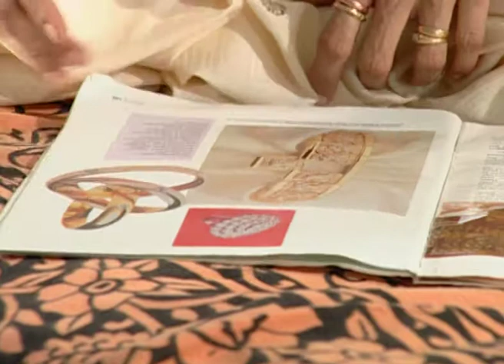Sanjnbhool | Marathi TV Serial | Full Episode 31 | Zee Marathi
Show Name : Sanjbhool
Producer/Star Cast : Guru Thakur,Harshada Khanvilkar
Episode No : 31

The central theme is of revenge and dire consequences resulting from the wrong committed by a person in the evening of his life; story revolves around a crorepati builder, named Kedarnath.